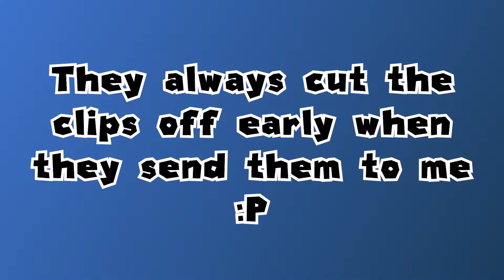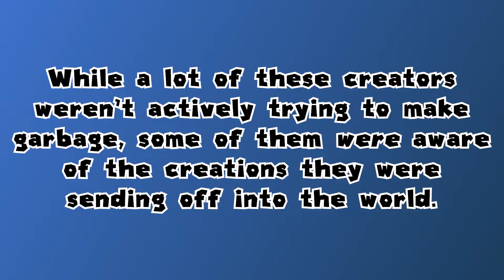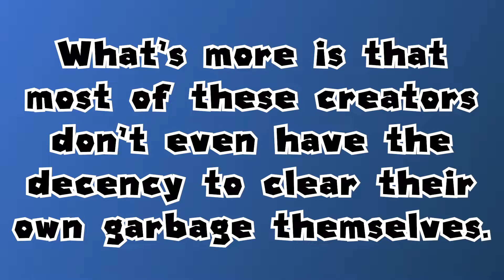Team 0% Highlights! [#2] - Garbage, Cheese, and Dev Exits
This is a highlight video featuring gameplay from many members of Team 0%. This video features gameplay from: aSockMonsteR, AWildRussel, Blueflotsam, Daliddor, Flockiv, Fooxh, JoshyTM123, Louis_XIX, Magicmason1000, Riley C, and Tyviebrock.
Flockiv: N/A
Fooxh: N/A
Team 0% is a group dedicated to making sure that every level in both Super Mario Maker and Super Mario Maker 2 has at least one clear on it. The group goes by year for each game, starting with 2015 levels for Super Mario Maker and 2019 levels from Super Mario Maker 2.